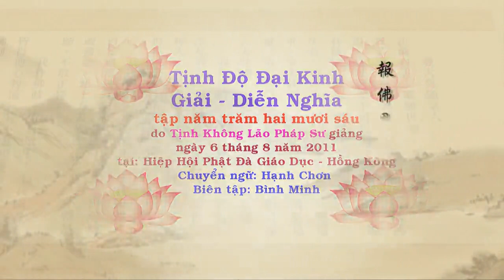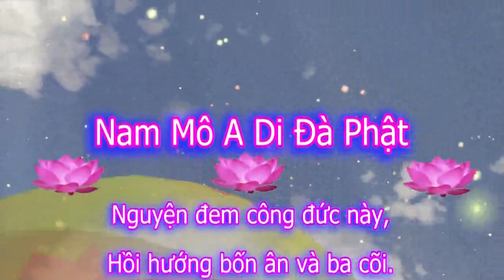Tịnh Độ Đại Kinh Giải Diễn Nghĩa, tập 526